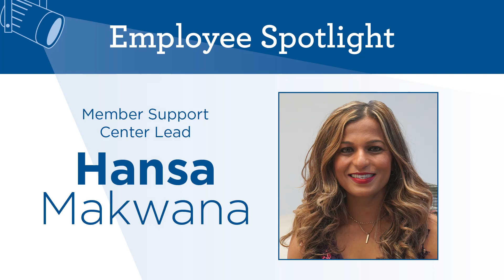Employee Spotlight: Hansa Makwana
Meet the Credit Union's lively and outgoing Member Solutions Specialist, Hansa Makwana!